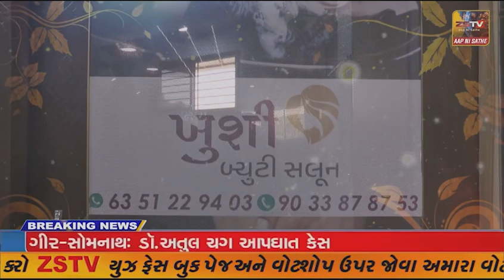વિજાપુર ભાજપમાં ભડકો, સી.જે ચાવડાને ટિકિટ મળતા સીનિયર નેતાનું રાજીનામું